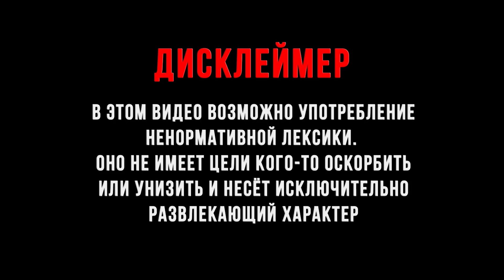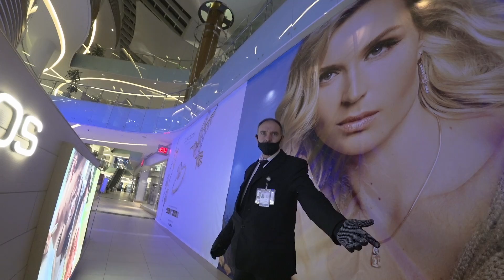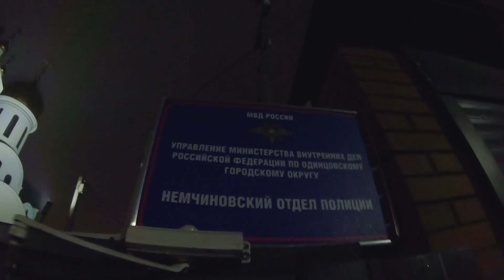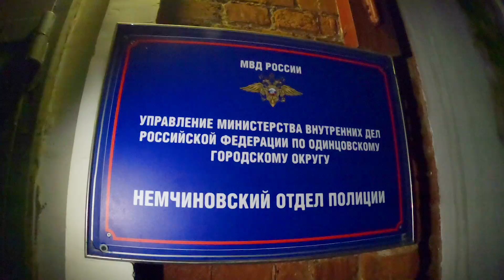БЕСПРЕДЕЛ ПОЛИЦИИ / ЗАДЕРЖАЛИ БЕЗ МАСКИ / БОРЗЫЙ МЕНТ / БУХОЙ ОХРАННИК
Бухой охранник / Борзый мент / Задержали из-за отсутствия маски / масочный режим / как не получить штраф за отсутствие маски / поставил на место охрану

🙏Поблагодарить автора и помочь развитию канала:

Вся оперативная информация, прямые эфиры, анонсы новых роликов и не опубликованные на YouTube видео:

Внимание!!! Данное видео создано исключительно в развлекательных целях. Оно не призвано оскорбить кого-либо. В данном видео (а также в описании к нему и в комментариях) содержится много оценочных субъективных суждений автора и других участников съёмки. Эти суждения могут случайно оказаться ложными. Администрация данного ютуб-канала не может проверить всю информацию на достоверность (в том числе и комментарии, которые оставляют под видео другие пользователи).
Видео опубликовано согласно статье 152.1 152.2 ГКРФ 29.4 Конституции РФ